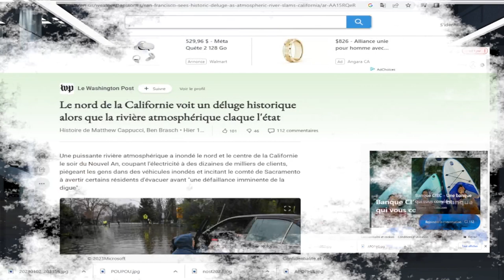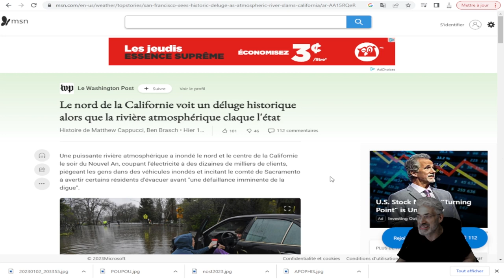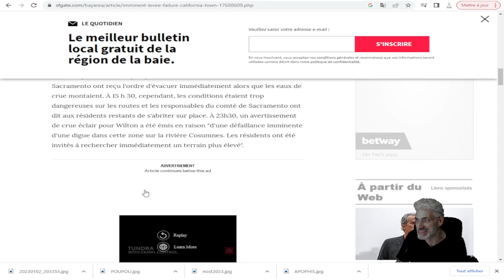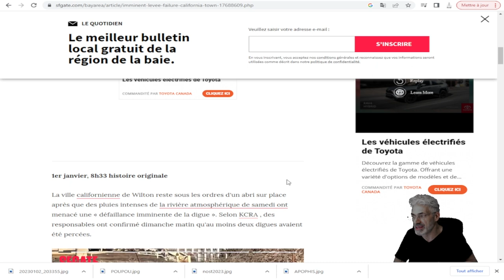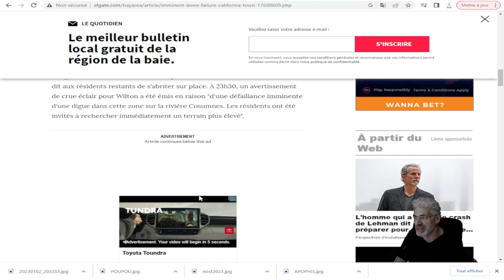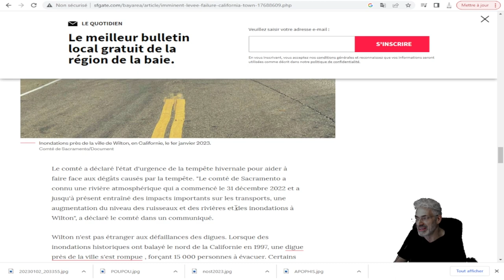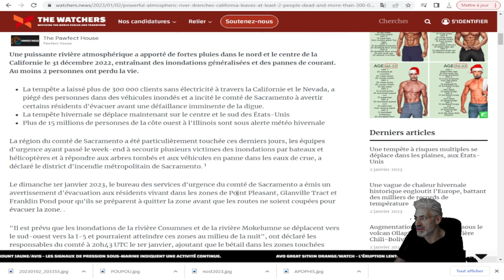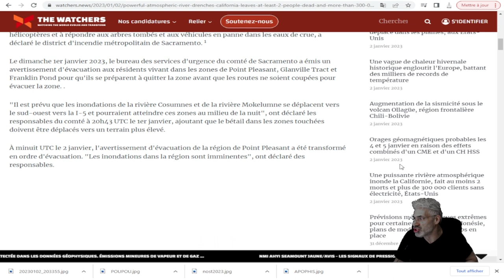DÉLUGE HISTORIQUE EN CALIFORNIE;ÉVACUATION DE PLUSIEURS VILLES;RISQUE D'UN GROS TREMBLEMENT DE TERRE